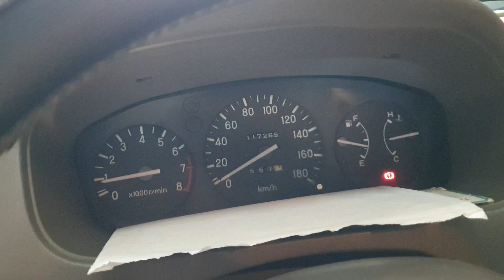✅ Bán SUV huyền thoại Mitsubishi Jolie 15 năm tuổi, 170 triệu ☎️[Đã Bán]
- Bán Mitsubishi Jolie đời 2005,
- ODO 12 vạn, số km zin theo xe,
- Hiện trạng như video, xe còn rất cứng, máy nổ êm, các chức năng hoạt động bình thường, xe đang sử dụng gia đình.
- Xem xe ở Quận 7.
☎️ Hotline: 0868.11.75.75